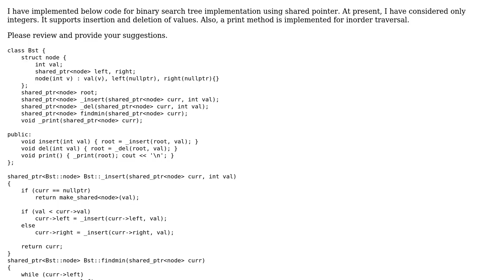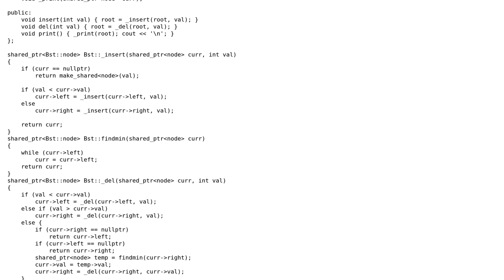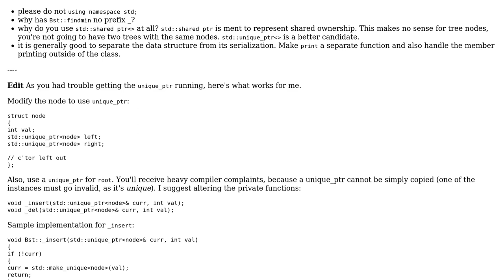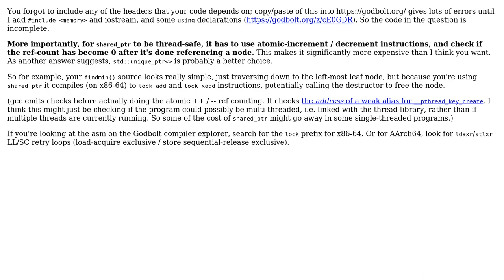Binary Search Tree implementation using smart pointers (3 Solutions!!)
Binary Search Tree implementation using smart pointers

With thanks & praise to God, and with thanks to the many people who have made this project possible! | Content (except music & images) licensed under CC BY-SA | Music | Images & others | With thanks to user programmer user Peter Cordes user Cornholio user bornfree and the Stack Exchange Network Trademarks are property of their respective owners. You are responsible for your own actions.